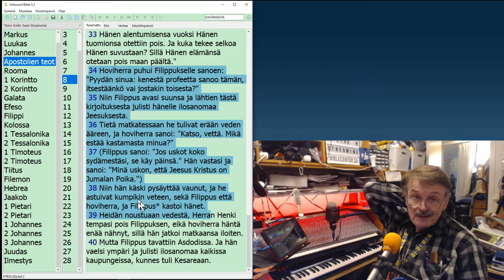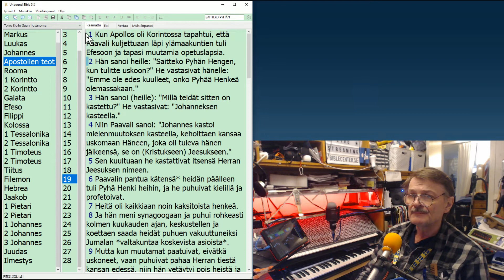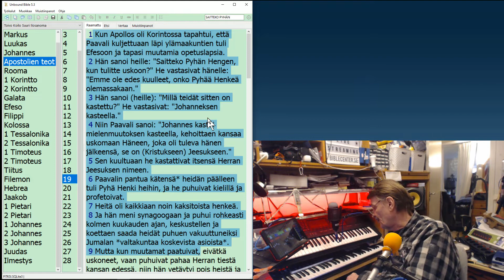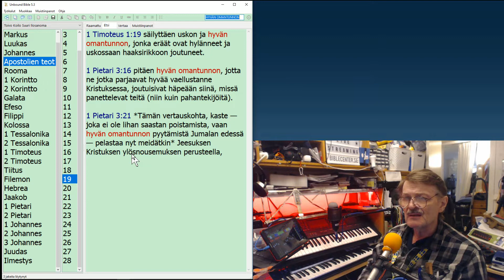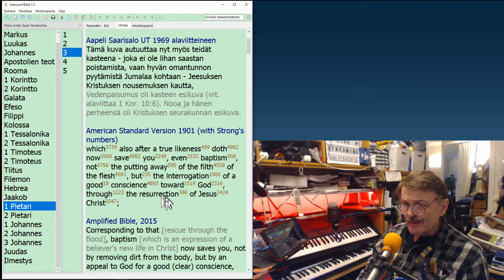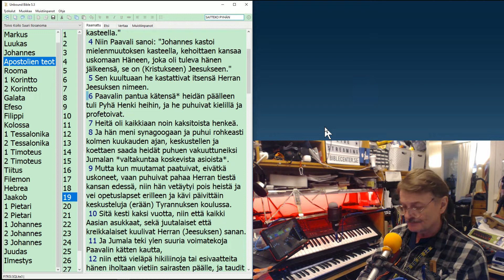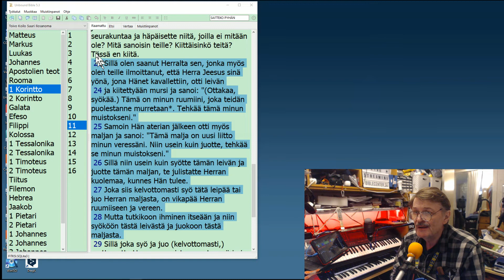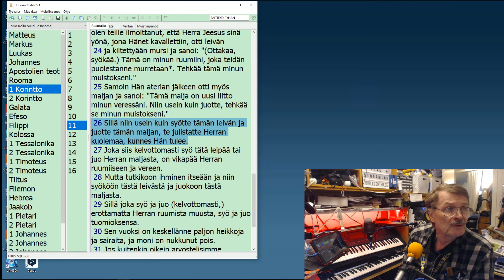PUHE KASTAMISESTA, EHTOOLLISESTA JA ÖLJYLLÄ VOITELEMISESTA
Sivuilta löytyy start valikko, josta pääsee eri Jeesus on Herra FB ryhmiin, Youtube, Tokentube ja Rumble kanaville sekä Jeesus on Herra- ja Jesus är Herren nettisivuille.
- Raamattuja PDF ja Mp3  - ylistyslauluja, sanat ja soinnut PDF, sanan opetusta, studiotekniikkaa ym.
Uutta on Online rukous, joka on toiminut 2020 kesäkuusta alkaen lauantaisin klo 19:00.